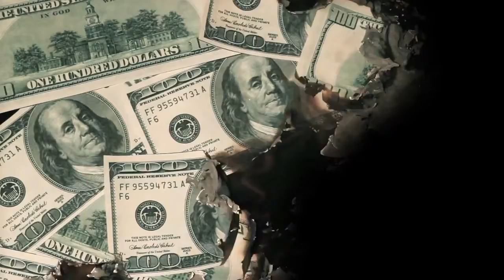CoinMD Business Plan 2018 [ English Full Version ]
Healthcare in the U.S. and around the world is facing a
"Perfect Storm"
 from all directions:
Aging populations
 that require more services over longer lifespans
Fast-rising costs
 that far outpace inflation
Lose of “safe-haven” investments
 like real estate and gold
Depreciating currencies
 that erode retirement savings
Precarious
social programs
 like Social Security and Medicaid
All these factors point to a coming global crisis in healthcare that will sweep away the best-laid plans of
Baby Boomers, Generation Xers, and Millennials alike.
People use many strategies to protect their retirement: downsizing their homes, adopting healthier
lifestyles, relying on union or public-sector pensions, and saving money for retirement.
But none of these work as well as they used to. For instance, real estate prices are volatile and
unpredictable. A healthy lifestyle can’t prevent accidents. Few people have generous pensions. And the
ongoing depreciation of currency erodes the purchasing power of any savings.
The bottom line is that no traditional approach is enough to protect your retirement against the
coming crisis in healthcare. So, what can people do?
This paper proposes another way to protect your retirement: a new cryptocurrency like Bitcoin
designed
specifically for healthcare.
This new cryptocurrency called CoinMD will power a membership network linking healthcare providers
to consumers. The buying power of the whole community will lower healthcare costs and the
appreciation of the cryptocurrency will give members a hedge against future costs.
The network will reward members for referring others and using preferred products and services. That
will help members enjoy a better quality of life, safe from the crisis in healthcare that could otherwise
engulf their hard-earned wealth. CoinMD is the perfect hedge for the perfect storm.
CoinMD
 SmartCurrency for Healthcare